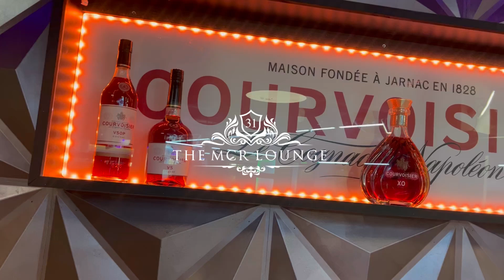Discover the epitome of luxury and exclusivity at the MCR Lounge in Manchester.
Indulge in an unparalleled experience of luxury and exclusivity at the MCR Lounge in Manchester. Elevate your event by hiring our VIP areas, designed to provide a truly remarkable and unforgettable occasion.

Immerse yourself in the opulent and sophisticated ambiance of our VIP areas, where every aspect has been meticulously crafted to create an atmosphere of unrivaled elegance. Whether you're celebrating a birthday, hosting a corporate event, or simply seeking a night of lavish indulgence, our VIP areas offer the perfect setting.

Enjoy personalized service as our dedicated staff attends to your every need, ensuring that you and your guests are treated with the utmost care and attention. Revel in the privacy and comfort of our VIP areas, where you can unwind and fully embrace the exclusive atmosphere that defines the MCR Lounge.

Make your event truly extraordinary by reserving one of our coveted VIP areas at the MCR Lounge in Manchester.